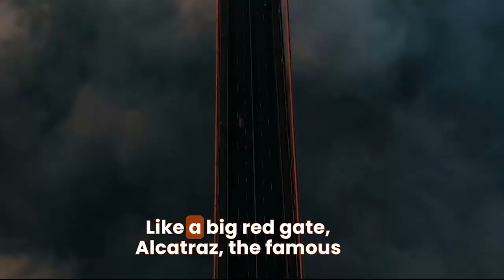San Francisco: Explore the History and Culture of an Iconic City 🌉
Immerse yourself in the essence of San Francisco with this immersive video that delves into its fascinating history and vibrant culture. Discover well-kept secrets, from picturesque alleyways to iconic neighborhoods. Join us for a captivating journey through time and space in this unique metropolis. 🏙️🔍